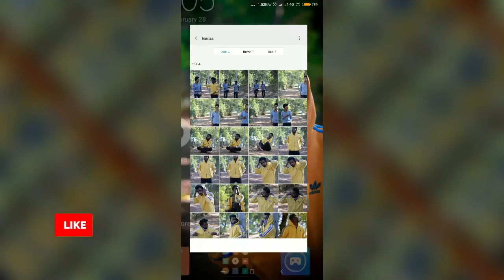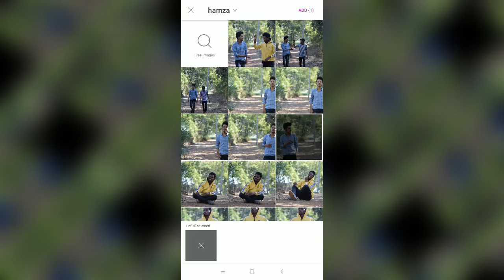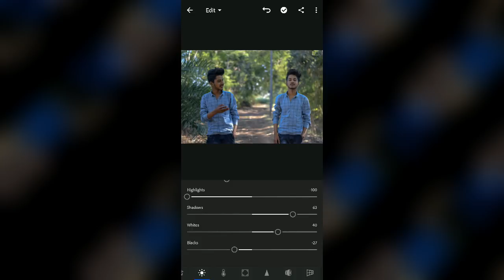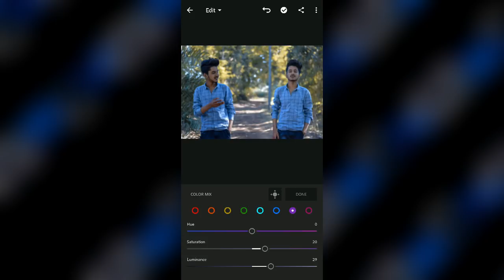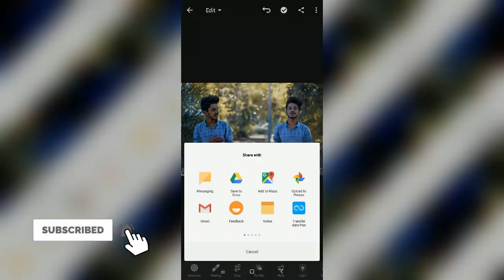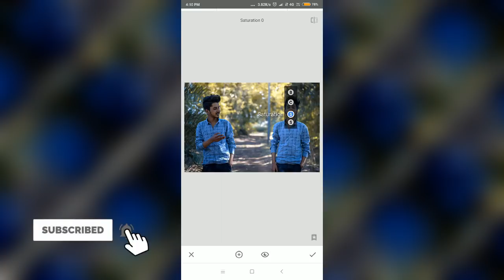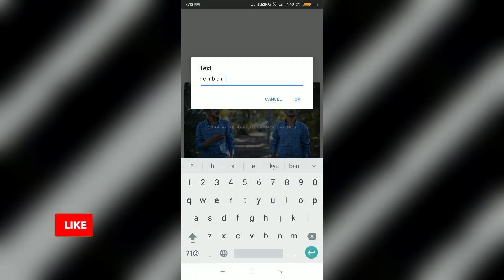Clone Edit With Picsart and Lightroom Mobile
MY CAMERA
PRIME LENS 50mm 1.8G
PRIME LENS 50mm 1.8D
TAMRON LENS 70-300mm
DSLR TRIPOD
DSLR MIC

MY PHONE GEARS

MI A1
REDMI NOTE 5
MOBILE LENS
MOBILE TRIPOD